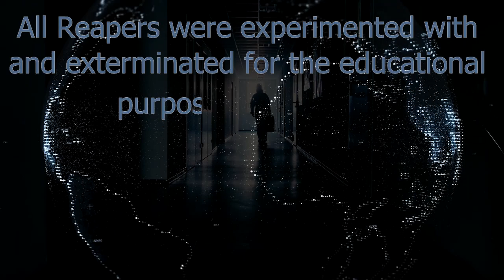Red Queen vs Reaper: The Truth They Don't Want You to Know! Resident evil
Who knows what the Red Queen could reveal next. So much hidden knowledge is used for the wrong reasons.
Umbrella is unreliable when it comes to the truth, but no one tells the Red Queen what to do.
In this video, The truth is revealed about the Reaper's connection with the Uroboros Virus, and how they have so far only been seen in Africa during the 2009 bioterrorist incident. And how they came to exist.

The Reaper is one of the foes in Resident Evil 5.
it's a difficult and also intimidating enemy to fight if one does not know what to look for.
To close to the reaper at certain times could cost you your life.